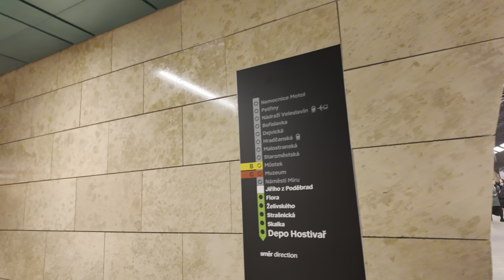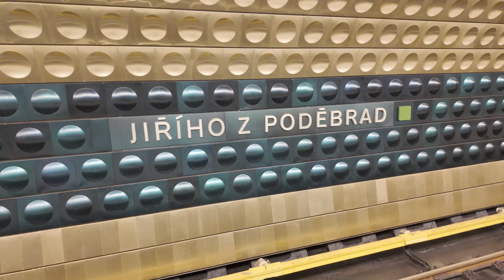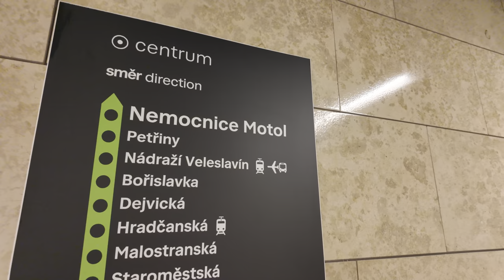Stanice metra Jiřího z Poděbrad po rekonstrukci, 2.11.2023 | 4K60p HDR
Ve čtvrtek 2. října 2023 se opět otevřela stanice metra A Jiřího z Poděbrad pro cestující. Výtah na povrch bohužel ještě není hotov, ale zbytek stanice je už plně opraven a dekorován. Projděte se od nástupiště přes vestibul až na povrch a zpět.

DJI Osmo Pocket 3, 10-bit HLG, 4K 60p mode